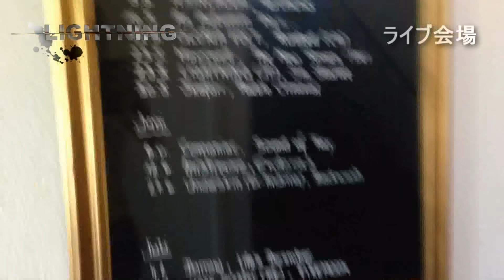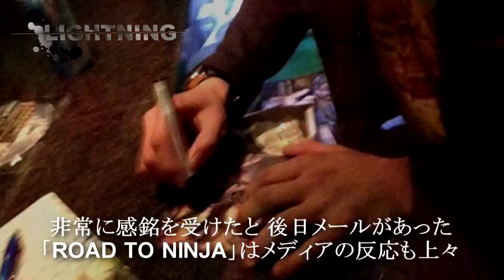LIGHTNING in Europe2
LIGHTNING "ROAD TO NINJA" Pre_release Tour 2015.
2nd live at Lenzburg

◆New Album"ROAD TO NINJA"
・Sonic Revolution